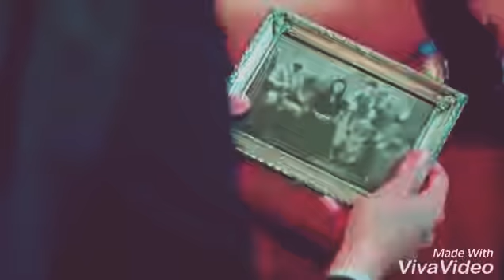Cevdet ve azize 😢